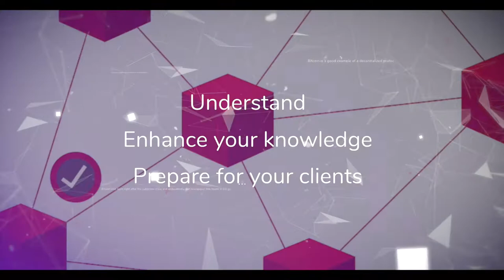Blockchain for Business Series Trailer 2019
The Blockchain Business Courses Series is a joint production with Verum Capital, a Blockchain advisory boutique in Zurich and Efi Pylarinou the No. 1 Global Finance Woman Influencer by Refinitiv.

Accredited by the Swiss Quality Accreditation (SAQ) agency

The four thematic Modules of the BBC series contain 15 short videos (approx. 10min) with distilled knowledge. The videos are supplemented with additional material (in PDF format) and with glossaries summarizing terms and concepts covered. A narrative approach is used, enriched with a variety of examples.